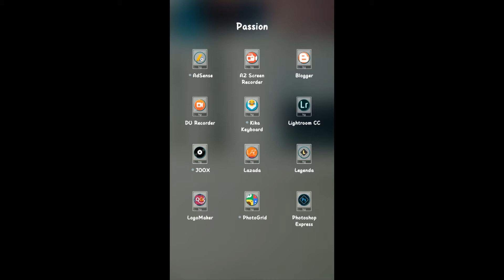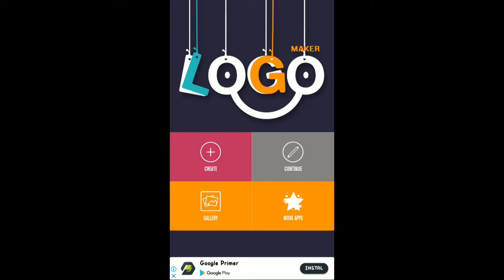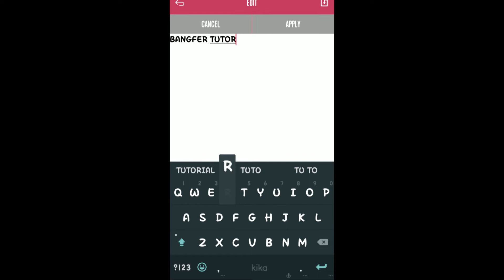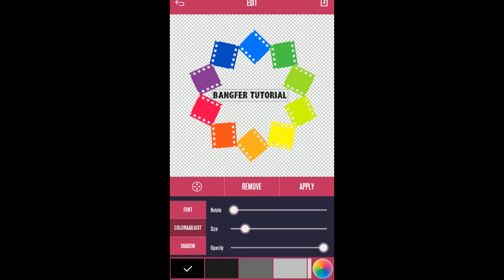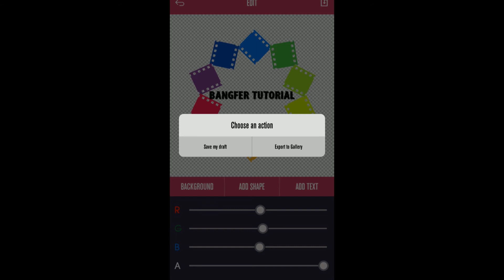Cara Gampang Membuat Logo Di Android !!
TUTORIAL #10 - Kali Ini AKu Menemukan Aplikasi Untuk Membuat Logo dengan Cara yang Gampang di Android dan Kita Akan Belajar Membuat Logo dengan Aplikasi LOGO MAKER ini...!!